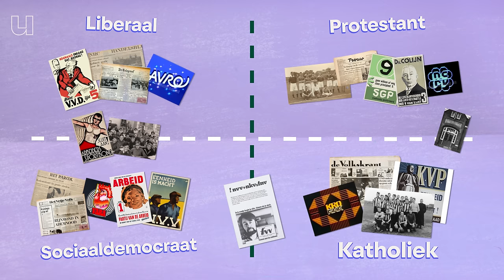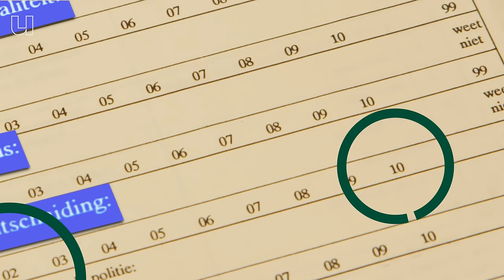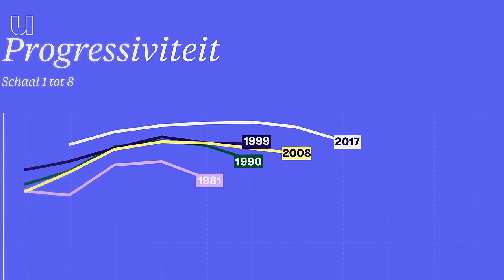Dit is waarom jongeren steeds conservatiever zijn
Als je conservatisme associeert met oude witte mannen, zit je mis. Het zijn juist de jongeren die tegen alle verwachtingen in minder vooruitstrevend zijn. En dat is voor het eerste in de geschiedenis zo! De jongste generatie staat minder open voor andere denkbeelden en beschouwen onderwerpen als abortus of het homohuwelijk steeds vaker als minder acceptabel dan voorgaande generaties, ziet socioloog Quita Muis (Tilburg University). Zij doet onderzoek naar deze toch wel onverwachte stijging in conservatisme onder jongeren en legt je in onze nieuwe video uit hoe dat kan.

1:40 Hoe onderzoeken we dat jongeren conservatiever worden?
2:07 Oorzaken conservatisme in het verleden
2:38 Waar komen normen en waarden vandaan?
2:56 Wat is het verschil tussen progressief of conservatief?
4:50 Wat zijn de verschillen tussen generaties?
5:15 Cijfers conservatisme.
6:15 Hoe kan het dat jongeren conservatiever worden?
8:33 Wat is het gevolg van meer conservatisme?